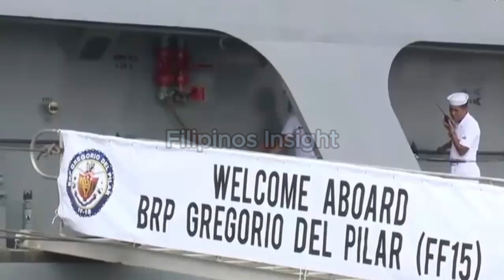The BRP Gregorio del Pilar, now equipped vertical missile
The Philippine Navy has received a significant boost to its capabilities with the completion of the upgrade works on its flagship frigate, BRP Gregorio del Pilar (PS-15). The upgrade, carried out by Herma Shipyard Inc., has modernized the vessel, equipping it with advanced sensors and systems to enhance its operational effectiveness.The BRP Gregorio del Pilar, a former US Coast Guard cutter, was acquired by the Philippine Navy in 2011. The recent upgrade, undertaken in collaboration with Hanwha Systems of South Korea, involved the installation of a new air/surface search radar, hull-mounted sonar, a state-of-the-art combat management system, and other advanced electronic systems.These upgrades will significantly enhance the ship's ability to detect, track, and engage potential threats. The new sensors and systems will provide the ship with a clearer picture of the maritime environment, allowing it to respond effectively to various challenges, including piracy, smuggling, and territorial disputes.The modernization of the BRP Gregorio del Pilar is a testament to the Philippine Navy's commitment to improving its capabilities and safeguarding the country's maritime interests. As the country faces increasing maritime security challenges, the upgraded frigate will play a crucial role in protecting the Philippines' maritime domain.This successful upgrade project highlights the growing capabilities of the Philippine shipbuilding industry and its ability to undertake complex modernization efforts. Herma Shipyard Inc. has demonstrated its expertise in ship repair and modernization, contributing to the overall enhancement of the Philippine Navy's fleet.The BRP Gregorio del Pilar, now equipped with advanced technology, is poised to serve the Philippine Navy for many years to come. This upgrade is a significant step forward in the modernization of the Philippine Navy and will contribute to the country's overall security and prosperity.